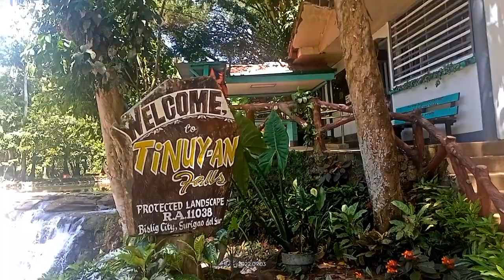Tinuy an Falls View